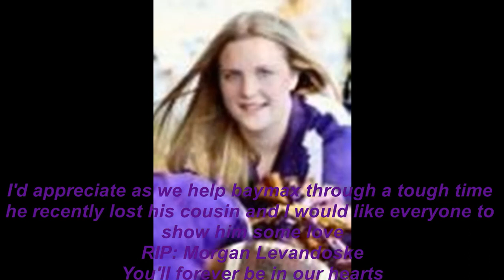RoR Monster Meltdown Present to past Houston Stop 1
PTP Present to past we take drivers from season 1 and season 3 and put them on only 2 old tracks to see who is the true champion of PTP